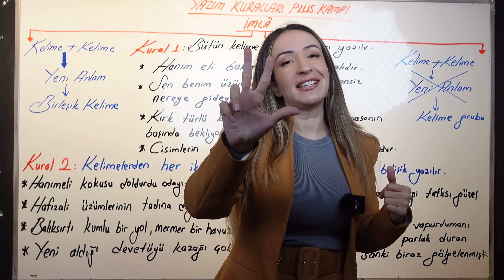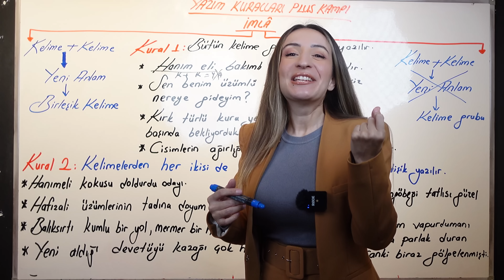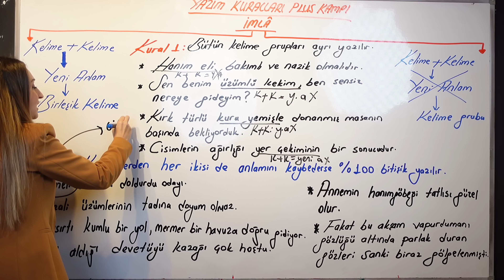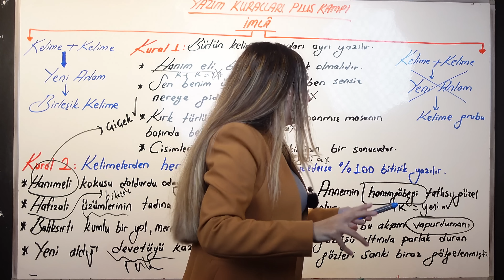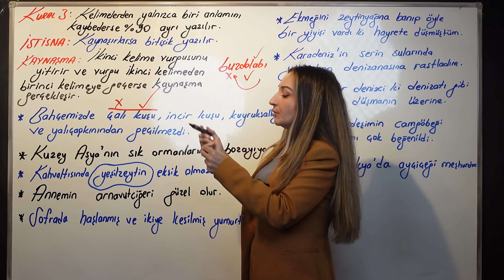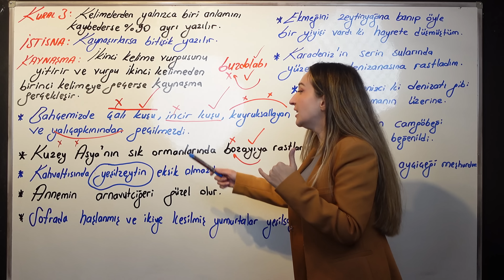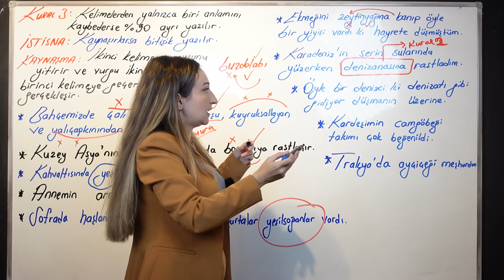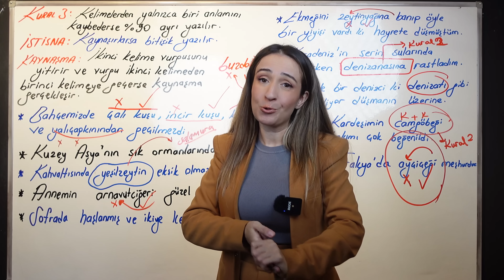YAZIM KURALLARI / +PLUS KAMPI / 2023 TYT-LGS-KPSS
YAZIM KURALLARI / +PLUS KAMPI / TYT-LGS-KPSS
Bu videoda yazım kurallarıyla ilgili TYT-KPSS-LGS'de çıkması muhtemel soru kalıplarını inceleyeceğiz. Detaylı konu anlatımı için 2023 TYT Türkçe oynatma listesine göz atabilirsiniz.